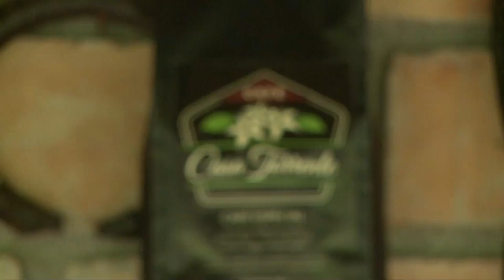TELETRABAJO EN EL CAMPO, nuevas fronteras ViveDigitalTV C20 N4